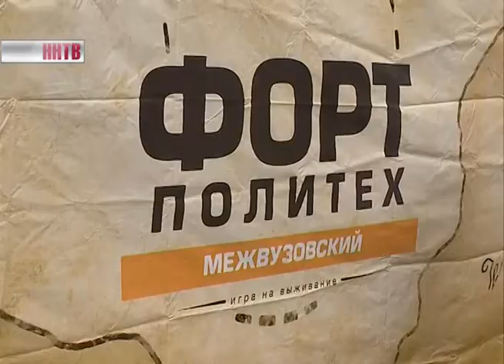Форт политех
Зачётка с отличными оценками здесь ничего не значит. 18 команд из разных нижегородских ВУЗов стали участниками игры "Форт Политех". Это аналог известного шоу "Форт Боярд". В техническом университете игру проводят уже несколько лет. В планах студентов организовать игру не только для студентов, но и для всей молодежи Нижегородской области.